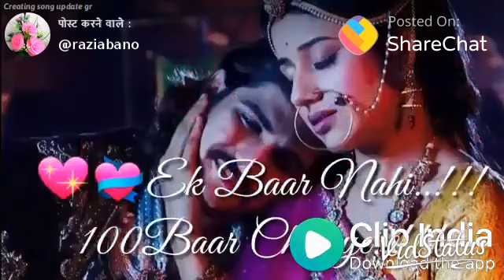Hindi Status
ɱʀɓiɦɑʀiɓѳyร